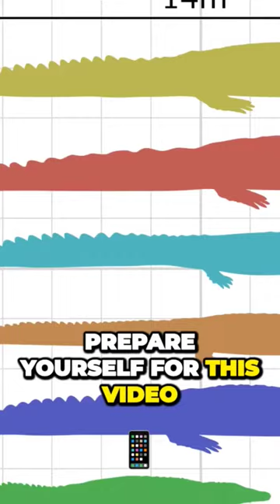The Dinosaur Crocodiles!